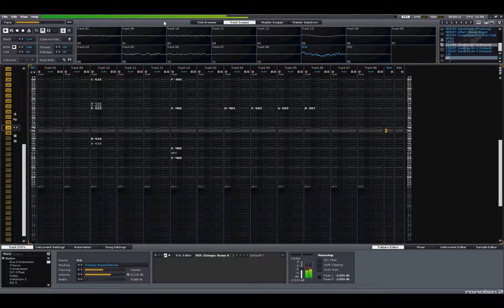Renoise 2.0 - r34 moonlit night